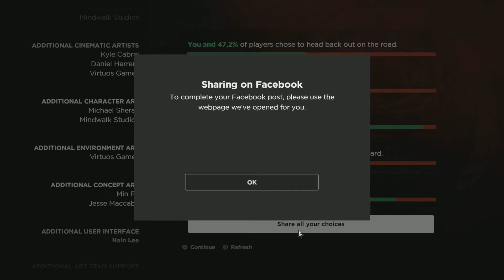The Walking Dead A New Frontier Her Memories Ep1P3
The walking dead: a new frontier is the latest installment of the walking dead from telltale games.

A shocking twist is in store for the ending to the first episode.